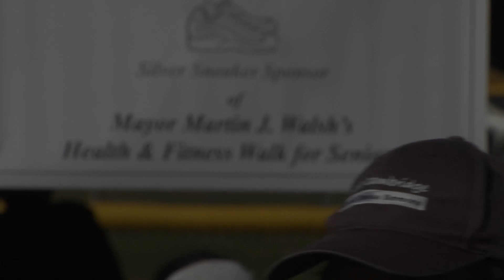Mayor's Walk 2017 - Promo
Mayor Walsh joins Commissioner of Elderly Affairs Emily Shea and City Councilor Michael Flaherty in kicking off the 2017 Mayor's Walk at Joe Moakley Park in South Boston. The walk helps encourage seniors to adopt walking as an easy and fun fitness routine.